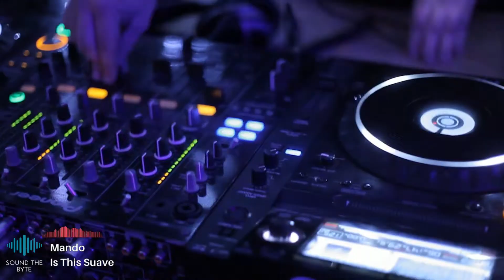🎧 Bob Marley Ft El Alfa el jefe - Is This Suave ( MANDO REMIX) 🎧🎶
💽 Bob Marley X El Alfa - Is This Suave (mando REMIX) de mando está posteada bajo una  licencia Creative Commons.